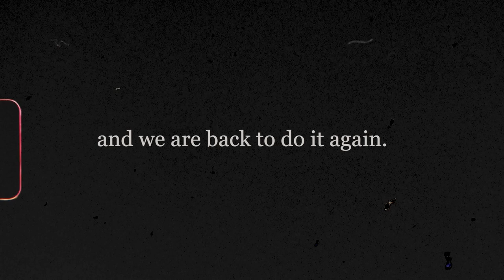Gresham's Guys 2022 [Official Trailer]